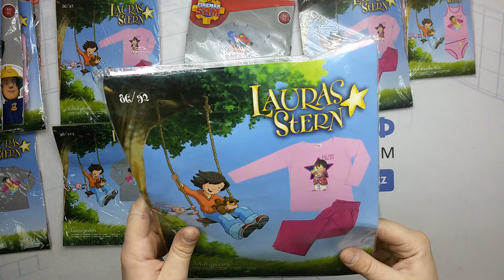7295 Детские пижамы+нижнее белье сток 3 пак 2.2кг 17.5€/кг 27шт